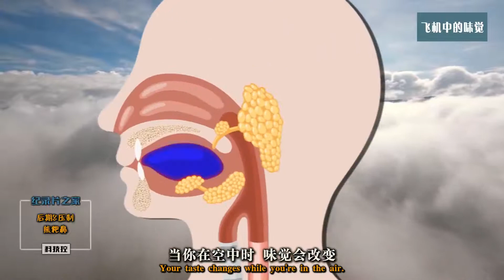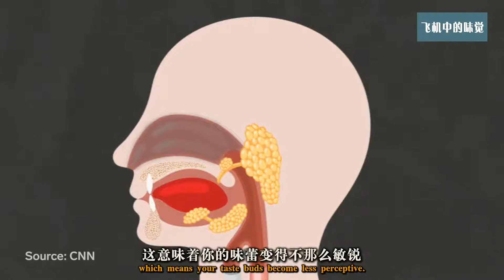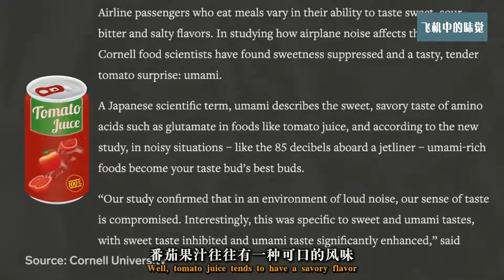空中飞行时的味觉和在地面有差异？飞机餐替湿度和压力背了黑锅！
微博@纪录片之家
研究表明当你乘坐飞机在万米高空飞行时嗅觉与在陆地感冒时差不多，只是不流鼻涕而已！到底是什么诱发了上述问题？究其原因是湿度和机舱压力惹的货，难怪大家总觉得飞机上的食物怪怪的，这回飞机餐也许能甩锅了！